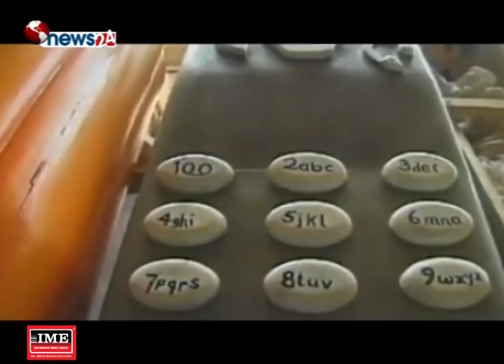इरान : छोरीले बाबुसँग विवाह गर्न पाउने अधिकार भएको मुलुक - NEWS24 TV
महिला अधिकार संकुचित देश हो, इरान । यहाँ पुरुषले दिएको अधिकांश अघिकार महिलाका लागि निषेधित छ । महिलाको अधिकार कुण्ठित गर्ने इरानको कानूनमा बाबुले छोरीसँग विवाह गर्न पाउने कानून आफैमा अचम्म लाग्दो छ । पत्याउनुभएन, यो हेर्नुहोस् ।